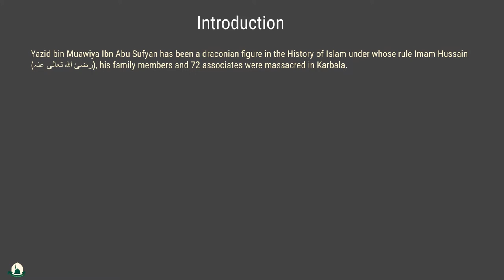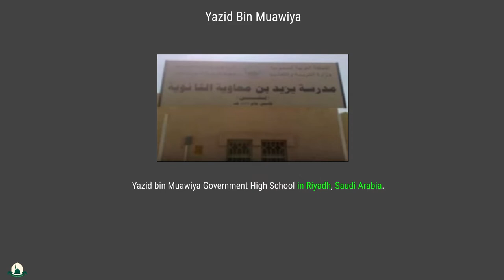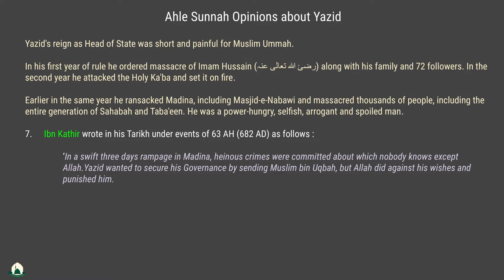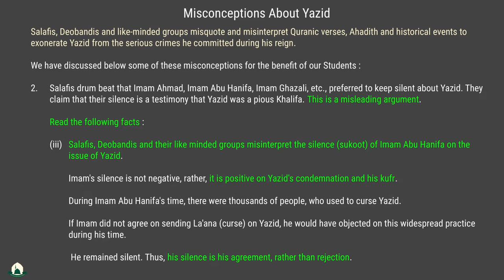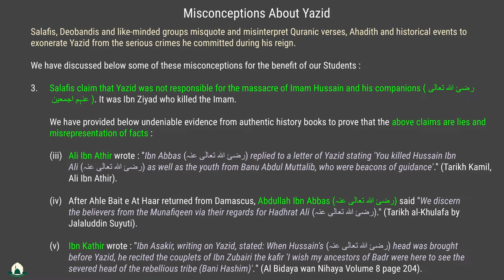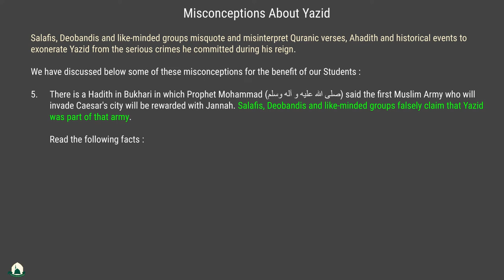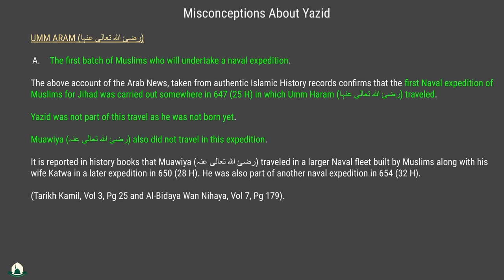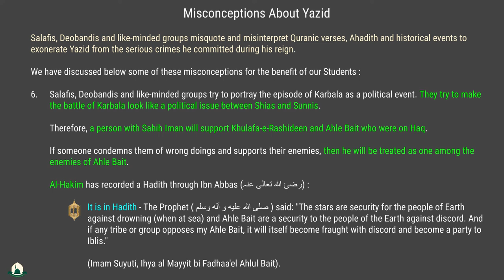YAZID BIN MUAWIYA || CIF INTERNATIONAL ACADEMY